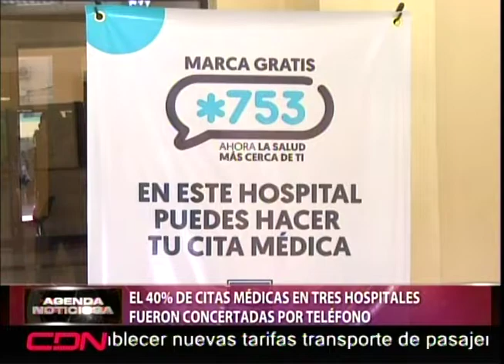El 40% de citas médicas en tres hospitales fueron concertadas por teléfono